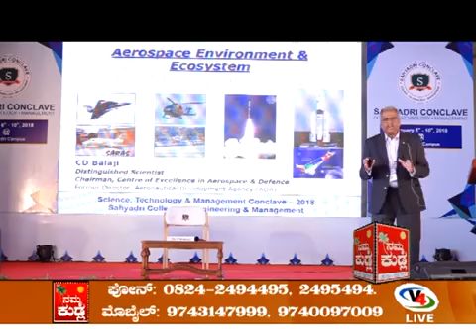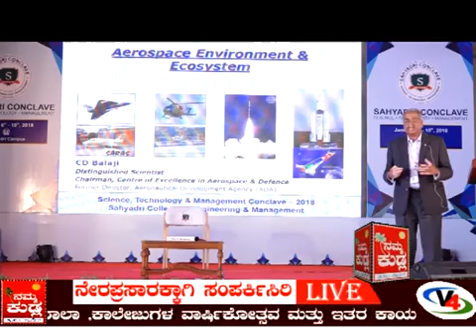Sahyadri Conclave News : MANGLORE SAHYADHRI COLEGE 4TH DAY PROGRAMME